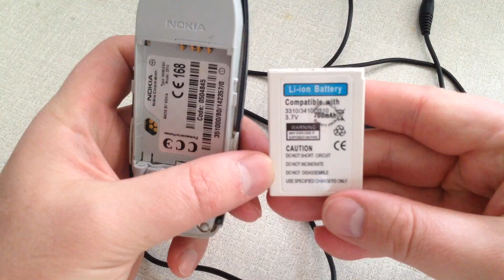Nokia 3310 мегаобзор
Nokia 3310 выпуска 2000 года, стандарта GSM 900 и GSM 1800. Неубиваемый кирпич и мега раритет.